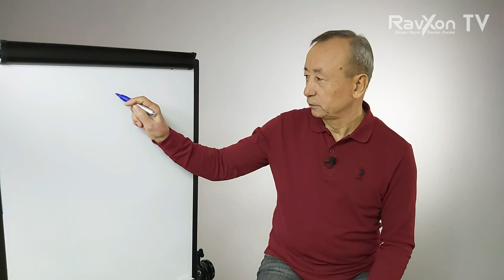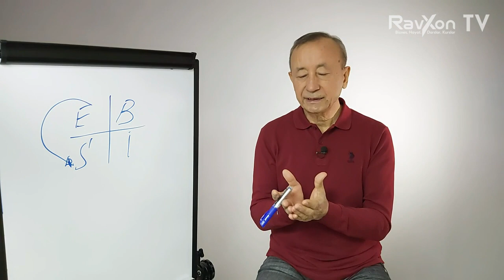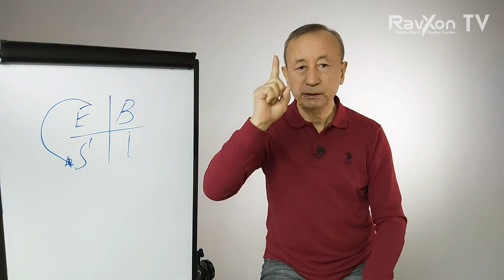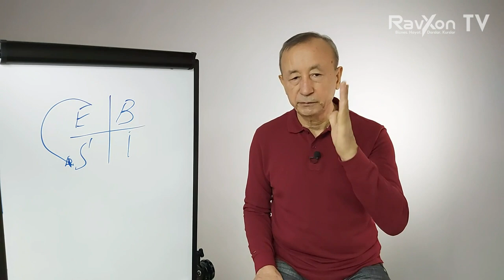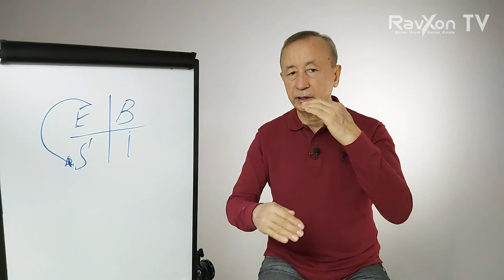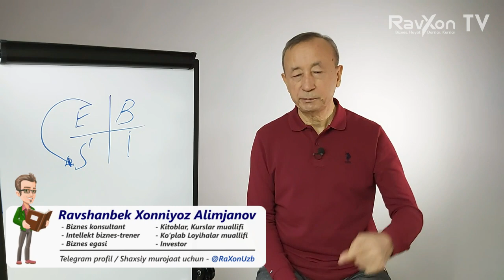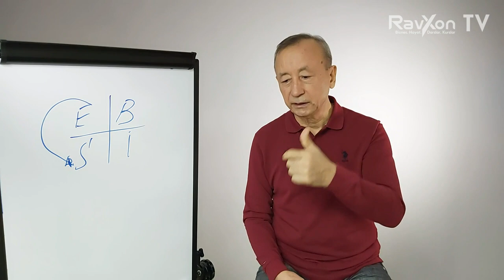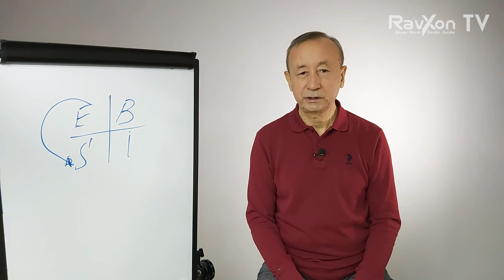№89. Nimaga BIZNES hamma uchun emas. Aslida kimlar uchun? | Biznes maslahatlar